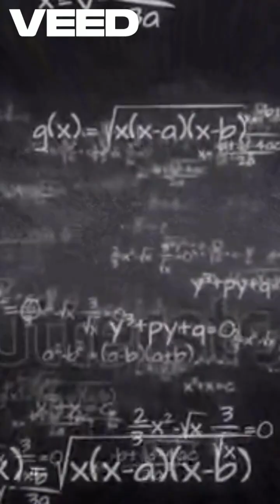Mind-Blowing Space Facts That Will Scare and Amaze You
What are some mind-blowing space facts that might scare and amaze us at the same time?
Here’s one. In the last while, asteroids of all sizes have been zooming by Earth, some very close, between the Earth and the Moon. Some seen lately as fireballs which have exploded in the sky. Many of these asteroids zipped by us without being noticed until they were passed us. Why so many all of a sudden?
Perhaps the scariest one is the big asteroid called Apophis, named after the ancient Egyptian god of disorder and chaos.
This thing is big, 1,100 feet (340 meters) wide. In 2029 it will come closer to the Earth than some of our satellites.
On April 13, 2029, asteroid Apophis will pass within 32,000 kilometers (19,794 miles) above the Earth's surface. Apophis will be visible to the naked eye in the Eastern Hemisphere without a telescope or binoculars. THAT IS BLOODY CLOSE. The Moon is only 384,400 km. 238,855 miles away from Earth.

Astronomers don't think Apophis will collide with Earth, but simulations suggest its trajectory could be altered by another asteroid. It will come so close that Earth's gravity will squeeze and distort Apophis, which could trigger quakes and landslides.

On March 2021 the Jet Propulsion Laboratory announced that Apophis has no chance of impacting Earth in the next 100 years.But one never knows. A slight deviation from another asteroid as stated, could send it towards us.
Don’t want to scare you but if Apophis was to hit Earth—
    A crater 5 kilometers wide and 500 meters deep would be created if Apophis hit land.
    If Apophis hit the ocean, it would create a crater 7 kilometers wide, which could trigger tsunamis hundreds of meters high.
    The impact would create a shockwave that would flatten everything within tens of kilometers.
    The heat from the impact would cause wildfires over a large area.
    Dust and debris would be thrown into the atmosphere, blocking sunlight and causing global temperatures to drop. This could lead to a "nuclear winter".
    Water vapor in the atmosphere could lead to significant climate changes.
    Millions of people would die if Apophis hit a highly populated metropolitan area.
However, let’s hope the scientists are right and it possibly won’t hit us for the next 100 years. But what about those who are living then?